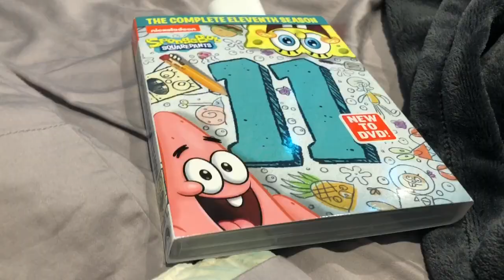Unboxing Day #102 (SpongeBob Season 11 DVD)